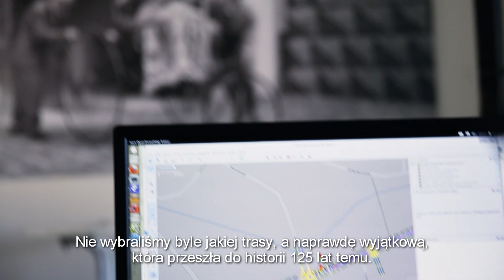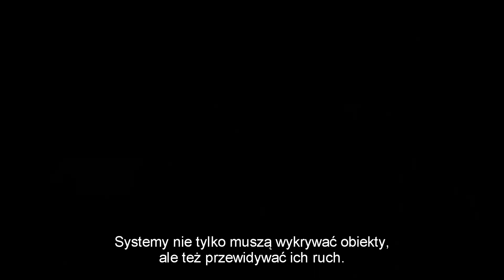Mercedes S 500 - testy jazd bez kierowcy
W 2013 r. Mercedes S 500 Inteligent Drive Concept przejechał - bez udziału kierowcy, choć z jego asystą - 106 km w ruchu miejskim i poza miastem. Pokonał historyczną trasę, którą Bertha Benz przejechała po raz pierwszy samochodem w 1888 roku. Nadchodzi czas autonomicznych samochodów.